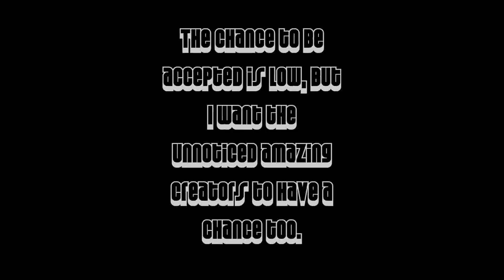X - League Trailer (read desc. please)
The Legendary X - League has been born...
If interested, go to the following link and read the description...